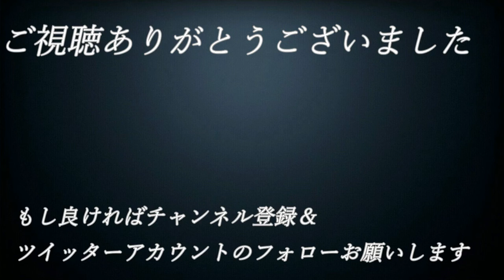【え】#30【単細胞が主人公⁉エンチャントアーム】実況プレイ